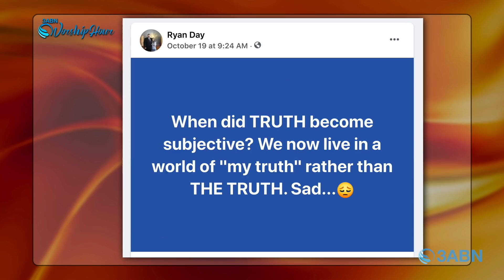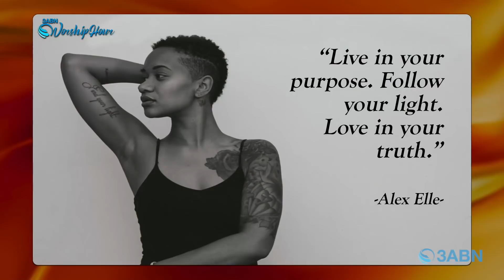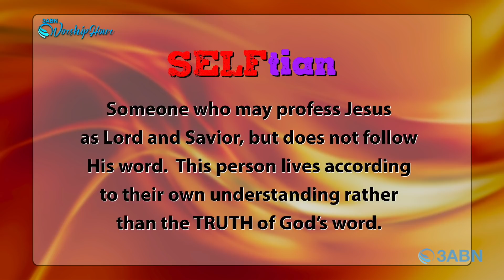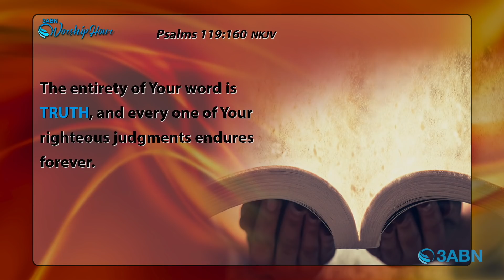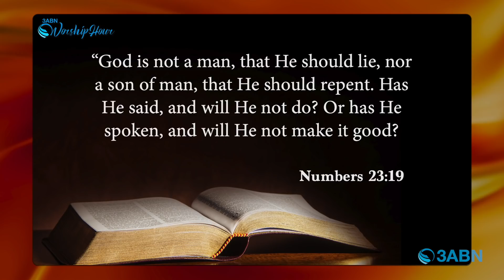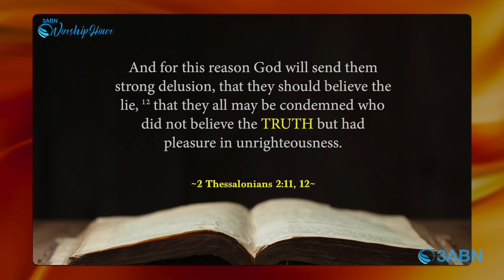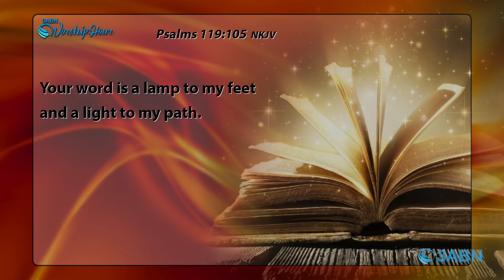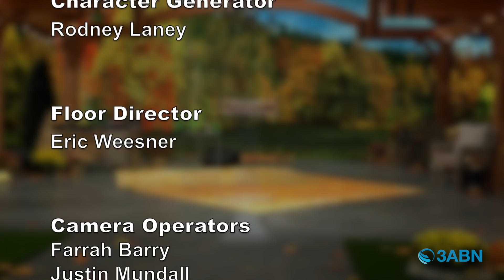You Might be Surprised what Most Christians Believe about Truth | Ryan Day (Sermon)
Church sermon produced by 3ABN with Ryan Day. You might be surprised to find out that many Christians are divided on whether or not truth is absolute. When we study the Bible, what conclusion do we come to based on what the authors of the scriptures wrote? Join Pastor Ryan Day as he opens the Bible to teach about truth.

Music performance by: Tim Parton and John Lomacang

WHO2000027